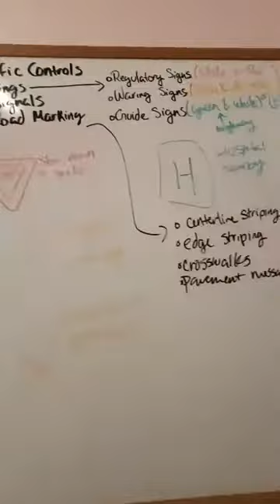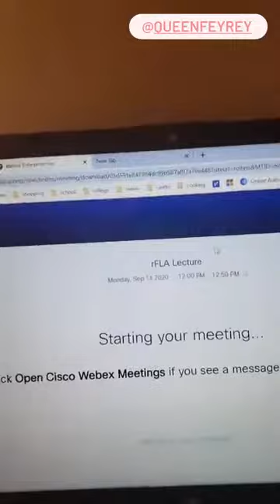First day of classes 2020 | In-person and virtual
Join Elise '23 on campus and Fernanda '22 virtually as they show you what their first day of the 2020 fall semester looked like.